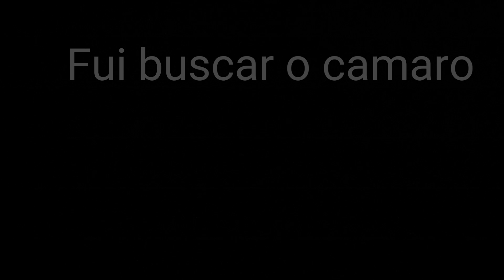A INTERESSEIRA DO CAMARO REBAIXADOS ELITE BRASIL RENATO GARCIA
No vídeo de HOJE eu fui testar as interesseiraas da minha cidade, vou testar com o meu camaro é meu gol, vamos ver se achamos alguma humilde